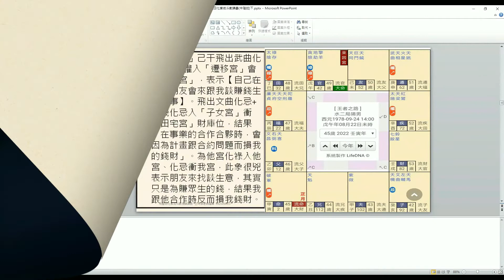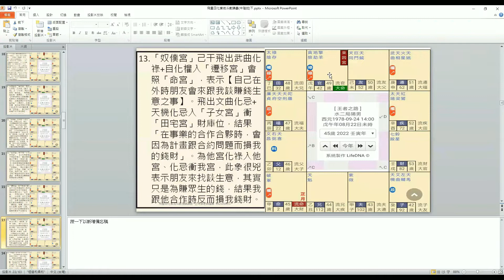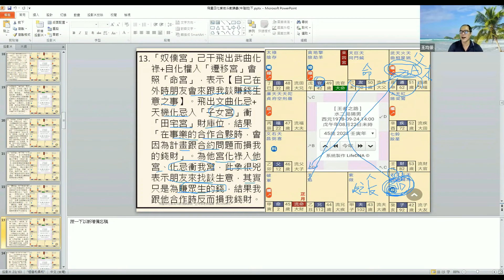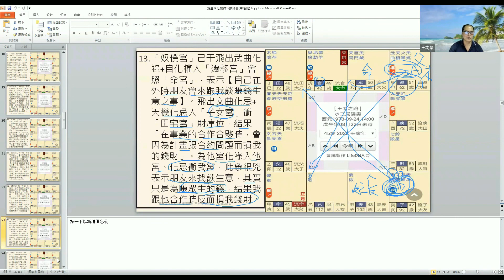紫微 四化 斗數:(犯小人)怎麼辦|如何制小人|紫微斗數教學命盤實論(奴僕宮)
紫微 四化 斗數 飛星四化 犯小人 怎麼辦?如何 制小人 ?

👉👉facebook粉絲專頁 道密奇門遁甲學會 王均景老師
👉👉Line官方帳號 道密奇門遁甲學會王均景老師網站助理
現在有開站贈禮
🎯進入官網免費快速加會員，就送200元好運消費禮金。
🎯官網裡有各項命理紫微斗數 風水服務、命理授課，都有點數現金回饋，讓您享受服務越多越便宜，越算越好運。
🎯累積升等高級會員，更有多項專屬優惠，就是讓您有跟別人不同的好運體驗。
🎯官網有各種命理相關福務，跟命理道法教學授課，讓您方便一次找到您需要的好運上門。
🎯老師的多年命理實務經驗分享，就在網站文章裡，免費學習助人助己。

嗨!您好，我是王均景老師，歡迎進來 道密奇門開運王 均景youtube頻道，這是一個屬於大家的頻道。

能讓大家輕鬆學習各種命理知識，如 八字 流年 、 風水 地理 、 紫微 四化 斗數 、 奇門遁甲 、 命名 改名、 手相 面相 等等。

讓大家簡單就能了解豐富的 道教文化，有 神明故事 如 媽祖 濟世、 玄天上帝 事蹟、 廟宇典故 、正確 拜拜 祭祀 求籤解籤的步驟、神奇的 道法 符咒 講解與應用， 道士、 法師的 法術由來、 氣功 丹道 的原理跟修練方法

如果有任何命理學術、道教文化、人生開運上的各種問題，也可以留言、老師會盡快回覆喔!

我自己從高中時就開始學習命理學術，到現在成為一位專業的命理老師也有三十多年了。其中也為了能更圓滿的化解眾生的困境，也正式成為道士法師，應用道教科儀，讓天地神人自然，達到更和諧的情況，如此人生就能更平順無災了。

本人從事命理、風水、道教法事服務以來，秉持「專業誠信」的理念，全心全意的為客戶服務，成功的為海內外眾多客戶，指點人生疑難、進而助人趨吉避凶、度過難關，人生平順。

精研各項命理學術數十年，並受邀至世界各地幫眾多客戶服務，頗受客戶讚譽，今將驗證的所學融會貫通後，用圖文理解的方式，開課教導在現代社會中最實用的命理學問。

命理課程特色
★每個課程都有精編全彩圖解式講義。
★邏輯清楚的學理與豐富實例對照教學。
★課程提供重播複習，就是希望教會你也能當大師。
★網路線上預錄授課，無論多遠就算在海外，在家隨時都能輕鬆上課。
★開設「課程群組」，學習上有問題不用擔心，有專業老師群會幫你一一解答。

祝您今天一切順心如意，幸運常伴!
00:00 Introduction
01:01 奴僕宮 看
05:15
07:40 我宮 跟